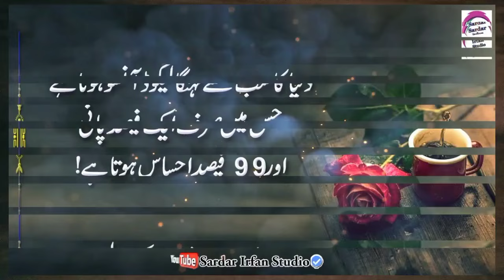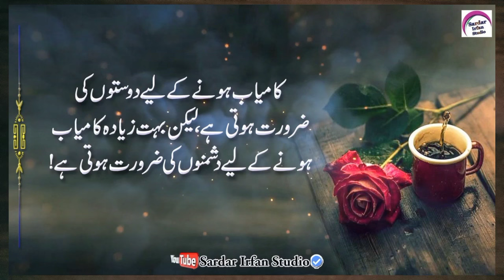Rozana Ye Lafs Pr Le | Urdu Quotes | Golden Words|amazing poetry Urdu Islamic Golden Words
Voice : Sardar Irfan Khan
Editor : Sardar Irfan Khan
Uploaded By : Sardar Irfan Studio (YouTube Channel)